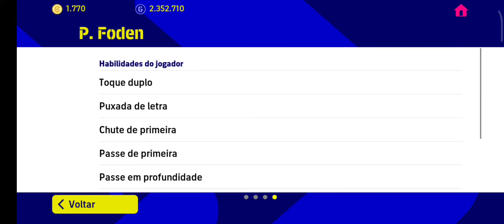PACK OPEN EM BUSCA DO PHIL FODEN